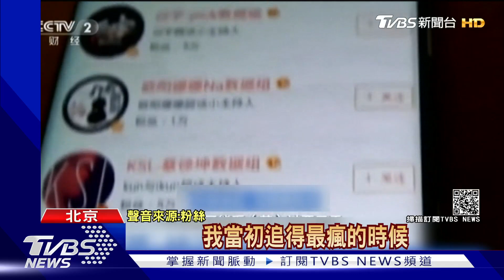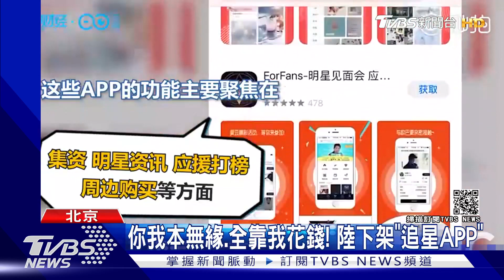豪擲百萬買產品+買流量 陸嚴懲粉絲圈亂象｜TVBS新聞